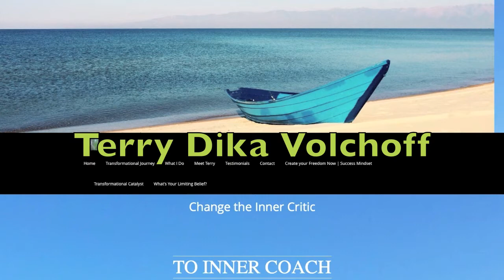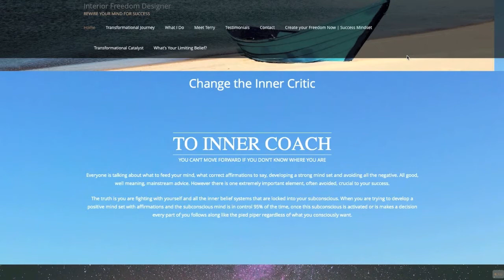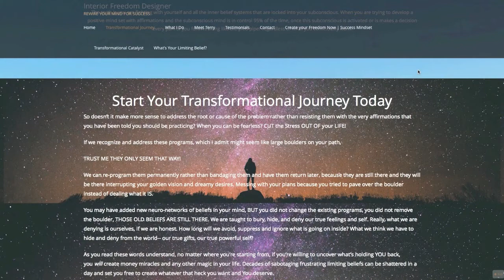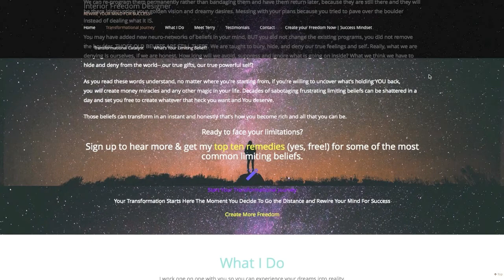Terry Dika Volchoff ~ Interior Freedom Designer Talks with Michael Harrell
Interior Freedom Designer, Terry Dika Volchoff  Talks with Michael HarrelL and is included in the Language Lessons of the Heart Work Shop Teacher Training series..Terry Dika Volchoff  is a TRANSFORMATION CATALYST this much is clear and a very effective one.. She says of her work ,  “My work is focused right now on hidden loyalties/ unconscious beliefs that control our live's! I help people see what is happening by looking at their language and connecting them back to the flow of life!”
 I could not agree more because she use the same principle and process that have been proven to work that is taught in Language Lessons of the Heart.  Her work is important and effective so go to her website and check her out in her groups.

    Language Lessons of the Heart has four Processes,  Emotional Release Process ~ Empowerment Process ~ Judgment and Denial Release Process ~ and  Talking To The Parts Of Self Process.  You have to DO this process to have results. No process No results.
     Language Lessons of the Heart Is a self help process method to heal and evolve your emotional body. This is not for everybody as it involves primal screaming to find and release old energy and beliefs. This process can be very thorough eloquent and precise . It is self directed and self paced. You are the one who does the healing and integrating back to who you were in your original state.

                   Language Lessons of the Heart * The End of Pain and the Return of Life Loving life

Terry is also a member of the Language Lessons of the Heart Group